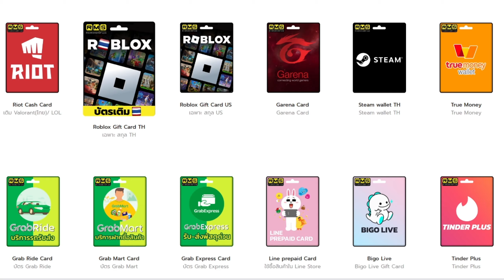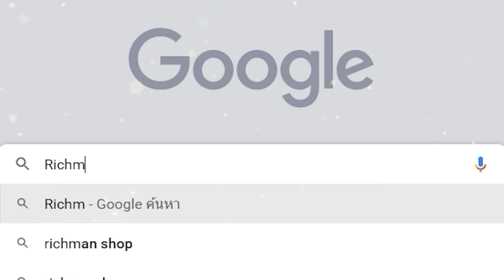One Piece Fighting Path เกมมือถือวันพีชต่อสู้ผจญภัย Open World เล่นออนไลน์ได้เปิดให้เล่นแล้ว!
👇ลิงก์โหลดเกมอยู่นี่จ้า!!👇
❤️ มือถือเกมมิ่ง (สำหรับเล่นเกม) ROG Phone 8
❤️ แท็บเล็ตเกมมิ่ง (สำหรับเล่นเกม) Legion Y700 2023